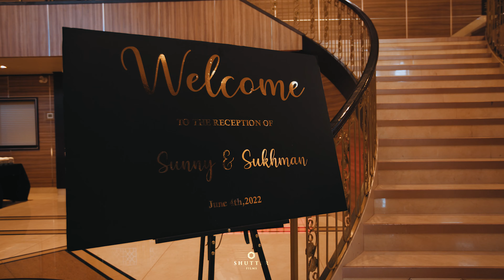Punjabi Wedding Reception Toronto | Shutter Films